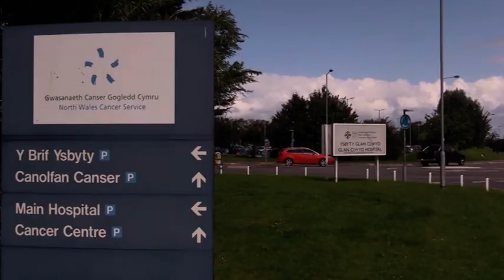The NHS WANT to see you, don't delay!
"The NHS want to see you, they don't want you to get ill and have a need for much more drastic treatment later on."

Geoff Ryall-Harvey explains why The Health Board and the Welsh Government are concerned about the drop in attendance for serious illnesses.